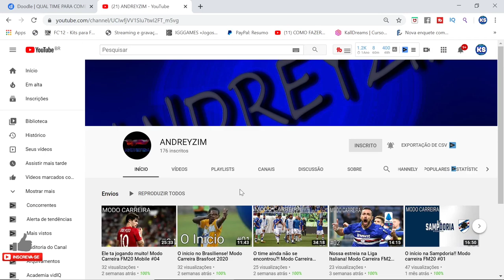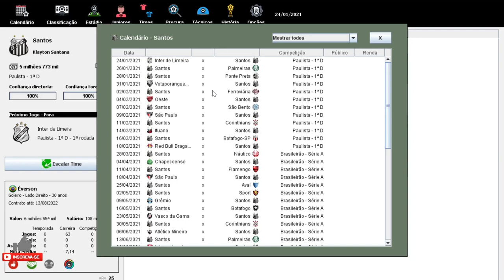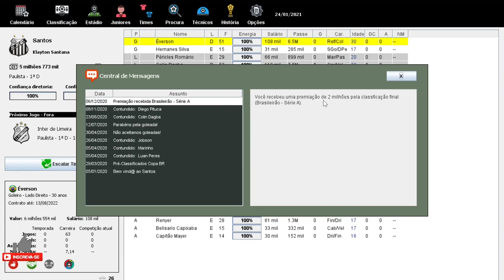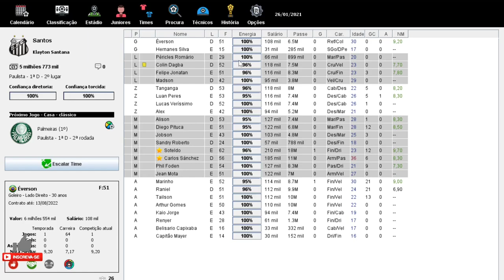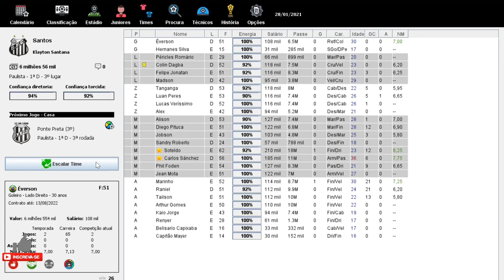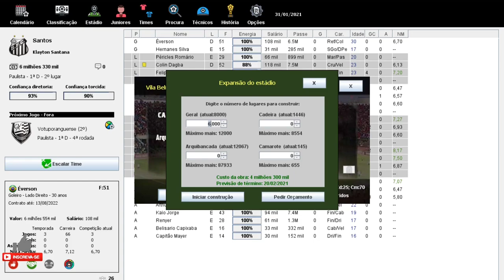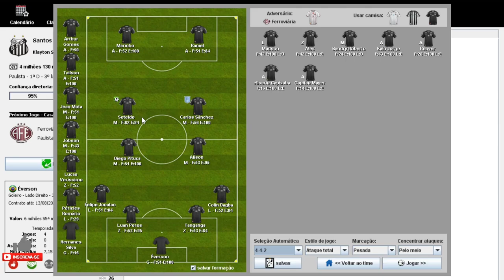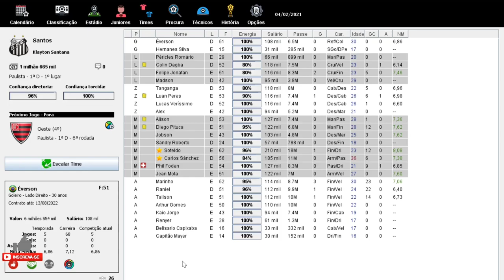COMEÇOU 2ª TEMPORADA!!? BRASFOOT 2020 (Modo Carreira) SANTOS FC #13